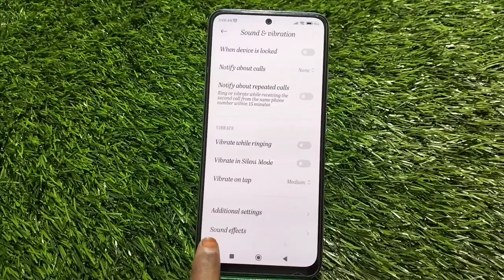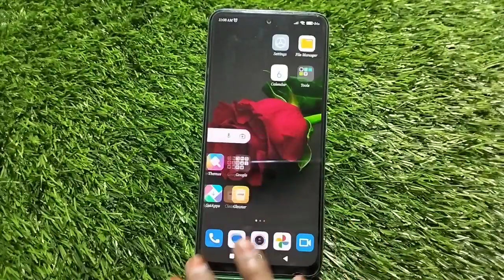Touch Sound Enable In Redmi Note 12 Pro, How To Enable Touch Sound In Redmi Note 12 Pro,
Touch Sound Enable In Redmi Note 12 Pro, How To Enable Touch Sound In Redmi Note 12 Pro, Touch Sound Setting Kaise Karen, Redmi Note 12 Pro Mein Touch Sound On Kaise Karen,

Touch_Sound Redmi Note 12 Pro